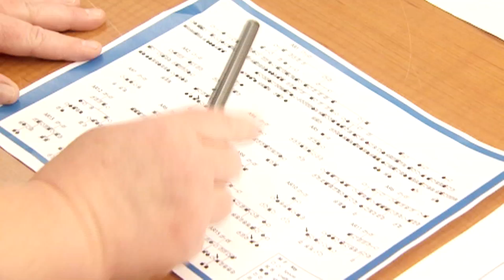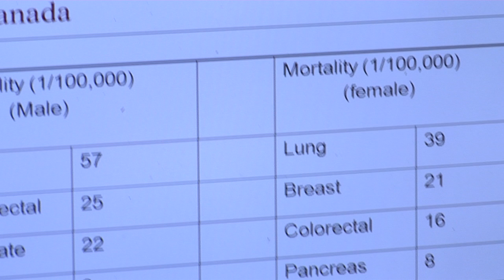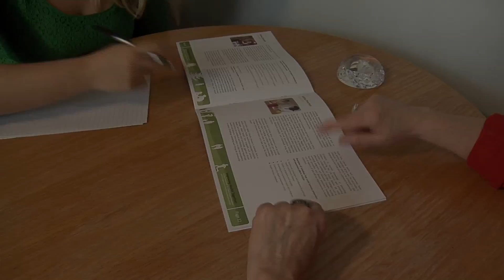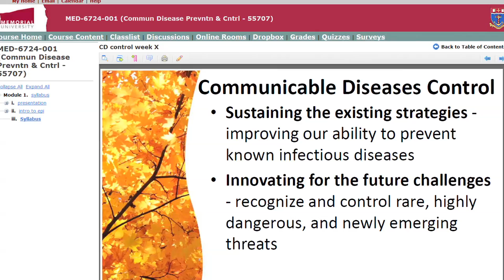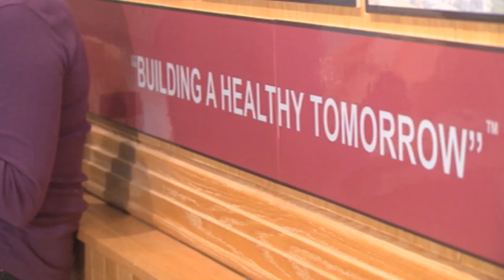Memorial University of Newfoundland - Division of Community Health & Humanities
The Division of Community Health & Humanities in the Faculty of Medicine at Memorial University of Newfoundland aims to improve the health of the community through education, research and service that is focused on the prevention of disease and the protection and promotion of health.